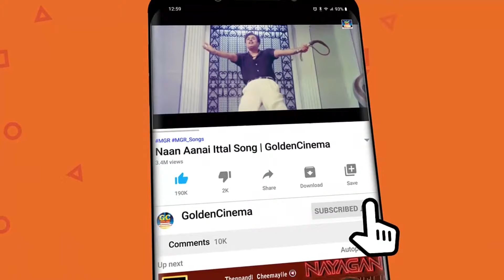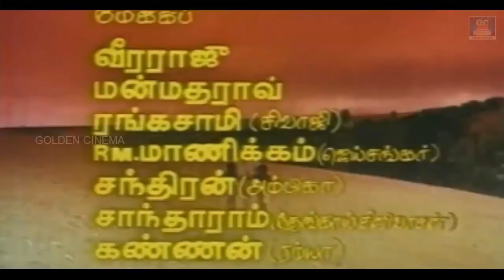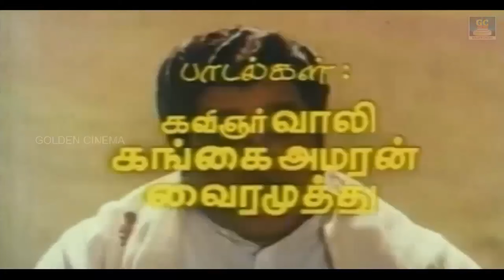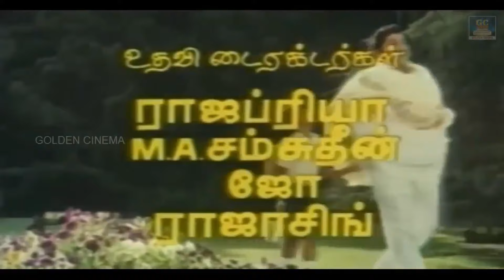சிவாஜிகணேசன் நைட் மெலோடிஸ் | Sivajiganesan Night Melodies | Sivaji Hits | HD